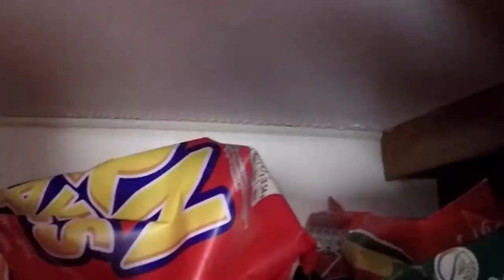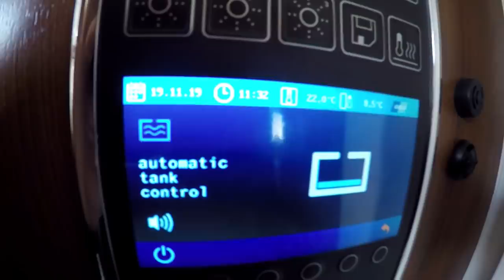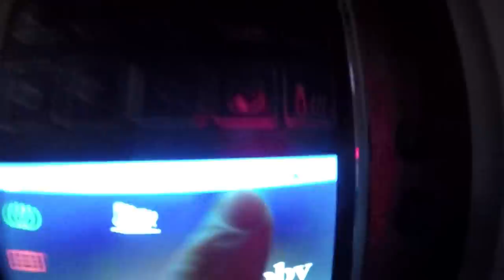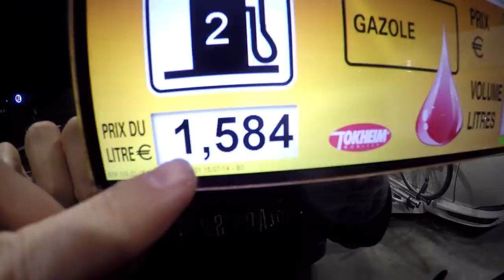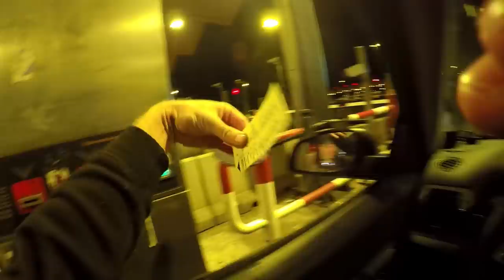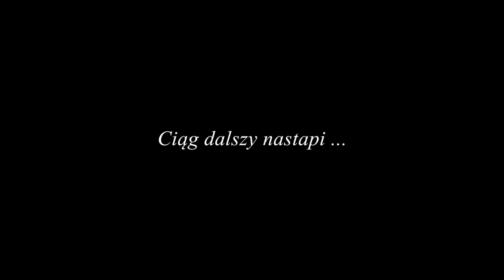MANDAT we Francji !!! - ILE ZAPŁACILIŚMY ??? - Zatrzymała nas Policja !!! (Vlog #362)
W dzisiejszym vlogu zobaczycie nasz przejazd z przyczepą kempingową przez Francję.
Dzień zapowiadał się standardowo. Jazda po autostradzie i wielkie nudy.

Pierwsze co nas zaskoczyło to blokada na moście w mieście Lyon. Na wiadukcie zostały ułożone krzesła i palety przez żółte kamizelki.
Ruch na moście został wstrzymany. My przejechaliśmy autostradą pod mostem, ale widok blokady nie był zbyt ciekawy.

Po chwili dostaliśmy mandat od francuskiej policji. Niestety nasze dzieci nie wytrzymują długiej podróży i od czasu do czasu pozwalamy im się odpiąć.
Policja w samochodzie cywilnym kazała nam zjechać z autostrady i podjechać pod komisariat. Za brak pasów u Szymusia dostaliśmy 90 Euro.

Na kolejnym parkingu natykam się na kontrolę z psem policyjnym. Policja zatrzymała pewnego mężczyznę i szukała u niego ... (słowo zakazane).

Wieczorem dojeżdżamy do Hiszpanii. Już niedługo i będziemy na campingu u Rodzinki na Gigancie.

Miłego oglądania.

=== WAŻNA INFORMACJA !!! ===

Data nagrania vloga: 20 listopada 2019